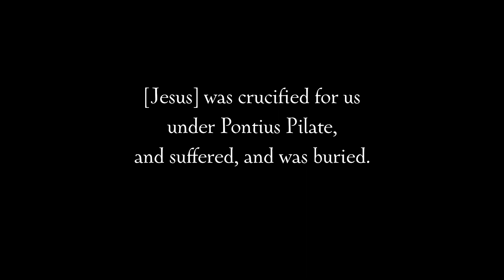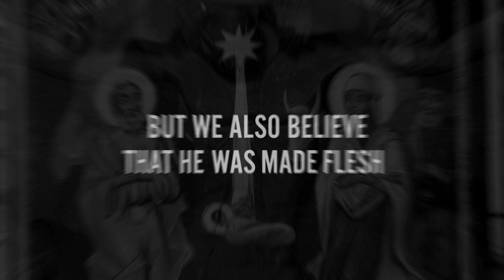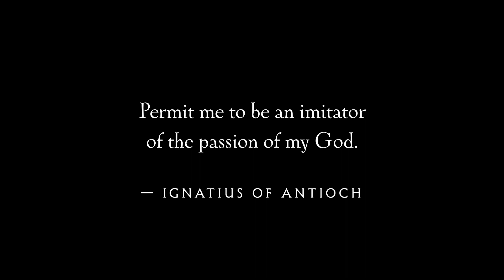10/13 The sentence I didn’t want to write | Power of the Creed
“In the Incarnation, God died.” Mark explains the motivation behind the most controversial line of the book through the life and death of one of Christianity's most challenging saints—Ignatius of Antioch.

Excerpt from Chapter Ten:

God being born was one thing. But how do you “crucify the Lord of glory” (1 Corinthians 2:8) or “kill the Author of life” (Acts 3:15)? God doesn’t suffer. He cannot die. And yet, the scriptures state that Jesus—“true God and eternal life” (1 John 5:20)—was “a man of sorrows . . . acquainted with grief” (Isaiah 53:3). He learned “obedience through what he suffered” (Hebrews 5:8) and “humbled himself . . . to the point of death, even death on a cross” (Philippians 2:8). Are these metaphors? Did Jesus only appear to suffer and die? Bonhoeffer didn’t think so. Neither did the ancient church. They believed, despite the apparent contradiction, that “one of the Trinity suffered in the flesh.”  This belief empowered them to face their own paradoxes—embracing suffering rather than running from it and living lives that challenge us to this day.

When we, as modern Christians, read that Jesus was “crucified for us” we tend to miss the controversy of who was crucified and go straight to the part about us. Jesus died for us, satisfying the demands of justice for our sins. But atonement is only part of the picture. It can’t explain why Bonhoeffer returned to Nazi Germany, make sense of a miscarriage, give a community hope after a mass shooting, or even account for much of the New Testament.

“Christ also suffered for you, leaving you an example, so that you might follow in his steps” (1 Peter 2:21, emphasis added).

“Now I rejoice in my sufferings for your sake, and in my flesh I am filling up what is lacking in Christ’s afflictions for the sake of his body, that is, the church” (Colossians 1:24, emphasis added).

“That I may know him and the power of his resurrection, and may share his sufferings, becoming like him in his death, that by any means possible I may attain the resurrection from the dead” (Philippians 3:10–11, emphasis added).

These scriptures are about Christ’s death, but have little, if anything, to do with atonement. There is another dimension to the cross—one that, in the words of Bonhoeffer, requires “not only participating in his teaching but also in his body.”